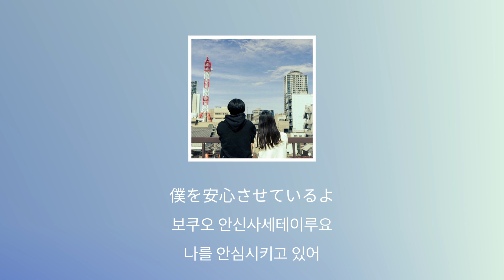너의 농담이 듣고 싶어☀️: 네구세(ねぐせ。) - 최애(最愛) [가사/발음/한글 자막/해석]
많은 구독자냥들이 추천해줬던 아티스토 네구세를 소개한다냥!.!
기여운 사랑노래가 많은 네구세 있쇼니 들어달라냥😊
🔻🔻노래에 쓰인 단어 공부하기🔻🔻

素直 / すなお  [스나오] / 솔직함, 바름
呆れる / あきれる [아키레루] / 놀라다, 어이없다, 기막히다
冗談 / じょうだん [죠우단] / 농담

[한본냥의 일본어 세카이] 한본냥 앱으로 노래들으며 일본어 단어 공부하자냥🎵

[한본냥과 한자공부] 일본어 상용한자 2136개를 공부할 수 있다냥🔥

[한본냥 굿즈샵] 카와이한 와타시 굿즈를 만날 수 있다냥💜

[한본냥 인스타] 와타시와 못토 더 친해지고 싶다면😊

[가사]

愛するための支度をして
아이스루 타메노 시타쿠오 시테
사랑하기 위한 준비를 하며

何もかも捨ててしまってもいいと
나니모카모 스테테 시맛테모 이이토
무엇이든 버리게 되어도 괜찮다고

思いながら出会った2人だから
오모이나가라 데앗타 후타리다카라
생각하면서 만났던 둘이라서

傷つけてしまうんだね
키즈츠케테 시마운다네
상처를 주고 마는구나

いつまで経っても素直で居て
이츠마데 탓테모 스나오데 이테
언제까지 지나도 솔직하게 있기를

欲しいと願うこの気持ちは
호시이토 네가우 코노 키모치와
원하고 바라는 이 마음은

ほっぺを摘んで確かめたいくらい
홋페오 츠만데 타시카메타이 쿠라이
뺨을 잡고 확인하고 싶을 정도로

大事なことなんだね
다이지나 코토난다네
중요한 일이구나

あなたのふざけた冗談で
아나타노 후자케타 죠-단데
당신의 장난스러운 농담에

呆れるほど笑ったのに
아키레루호도 와랏타노니
어이없을 정도로 웃었는데

明日になればまた君ことで
아시타니 나레바 마타 키미노 코토데
내일이 되면 다시 너로

笑顔になりたい僕がいる
에가오니 나리타이 보쿠가 이루
웃는 얼굴이 되고 싶은 내가 있어

僕は君の中にいる
보쿠와 키미노 나카니 이루
나는 네 안에 있어

この先嫉妬や言い合いで
코노 사키 싯토야 이이아이데
앞으로 질투나 말다툼으로

呆れるほど泣かされた日も
아키레루호도 나카사레타 히모
어이없을 정도로 울게되는 날도

抱きしめながら朝を迎えよう
다키시메나가라 아사오 무카에요-
껴안으면서 아침을 맞이하자

そんなこと忘れよう
손나 코토 와스레요-
그런 일은 잊어버리자

당신의 장난스러운 농담으로

愛しているって思いながら過ごしているけど
아이시테 이룻테 오모이나가라 스고시테 이루케도
사랑하고 있다고 생각하면서 지내고 있지만

お互いなかなか口には出せないよね
오타가이 나카나카 쿠치니와 다세나이요네
서로 좀처럼 입으로는 꺼내지 못하네

でもたまに出る君の優しさが
데모 타마니 데루 키미노 야사시사가
하지만 가끔 나오는 너의 상냥함이

僕を安心させているよ
보쿠오 안신사세테이루요
나를 안심시키고 있어

나는 네 안에 있어